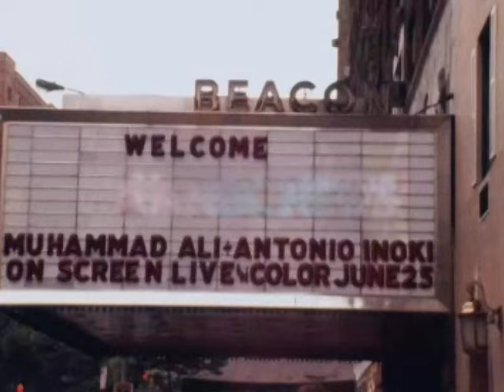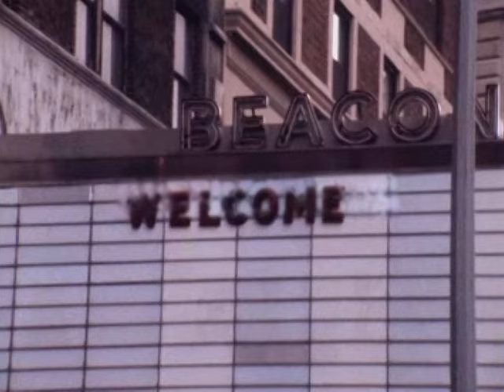Grateful Dead 6-14-76 Beacon Theater NYC Soundcheck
U.S. Blues
Not Fade Away
Cold Rain & Snow
Hart & Weir Interview